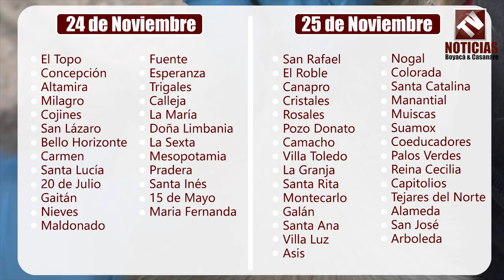En Tunja inició la Jornada de Vacunación contra la rabia en Felinos y Caninos